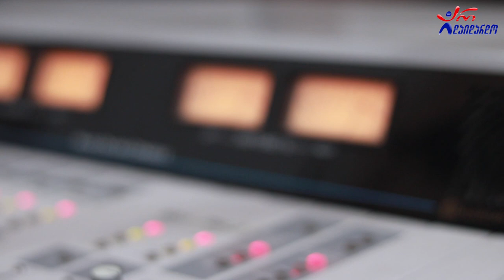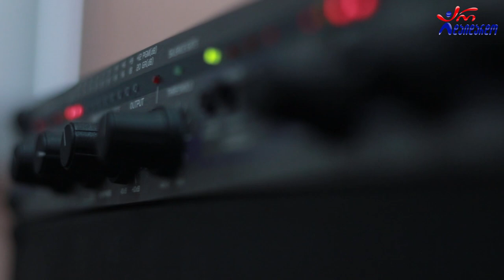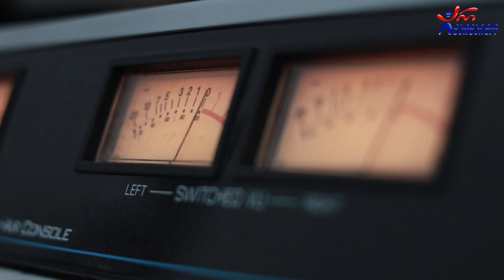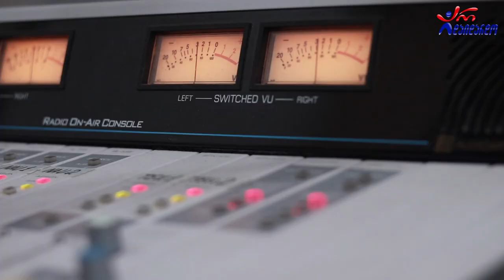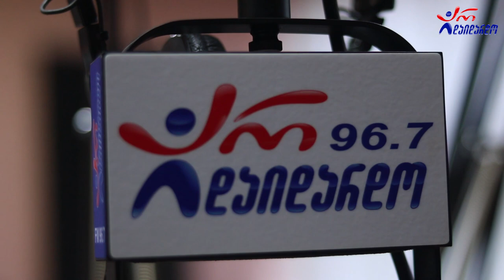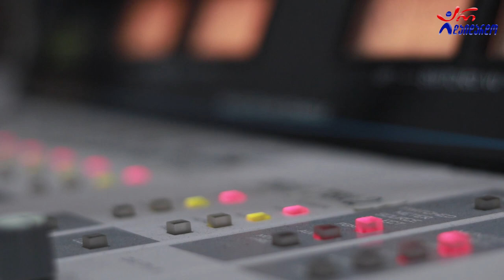ზაზა მამალაძე. გადაცემა "ღვინო დუდუკი ქალები". 06.09.2021. ვიდეო კოლაჟი / Zaza Mamaladze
2021 წ.  6 აგვისტო
☛ ორშაბათი - 19:00. ლაშა რამიშვილის საავტორო გადაცემა "ღვინო დუდუკი ქალები". სტუმრად ზაზა მამალაძე. ვიდეო კოლაჟი